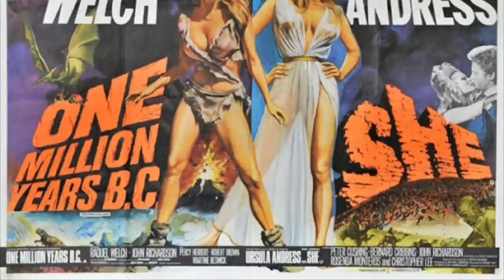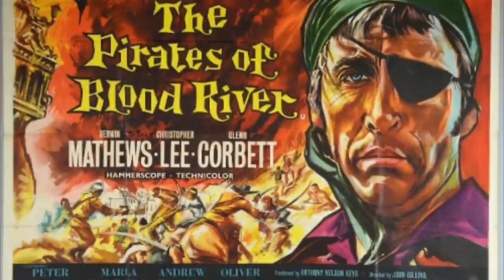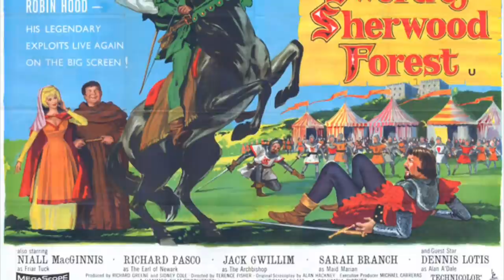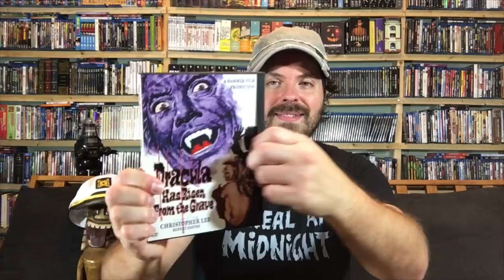Icons of Horror: Hammer Films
In our latest installment of the ICONS OF HORROR series, we fix our gaze upon the giant of British horror: HAMMER FILMS! With shocking violence that pushed all boundaries, buckets of ruby red blood, and stars like Christopher Lee, Peter Cushing, Ingrid Pitt, Michael Ripper, Caroline Munro, and Oliver Reed in their stable of talent, , Hammer films inhabits a class all its own. Join us as we celebrate this famed icon of horror, but let us make haste: nightfall comes soon, and with it, the monsters of the dark!

You can also support Cereal At Midnight by visiting our T-Shirt Shop at